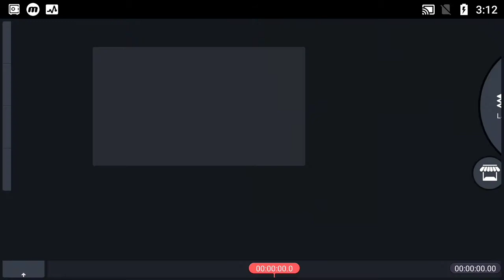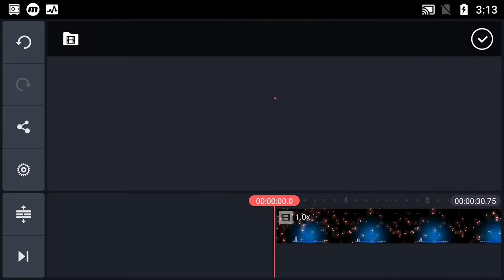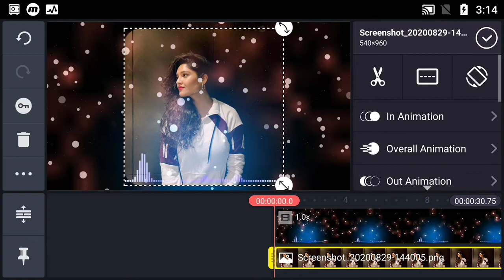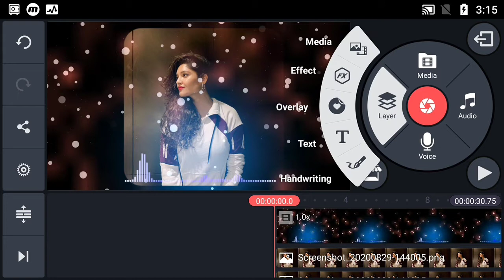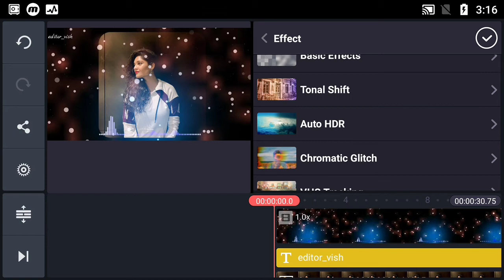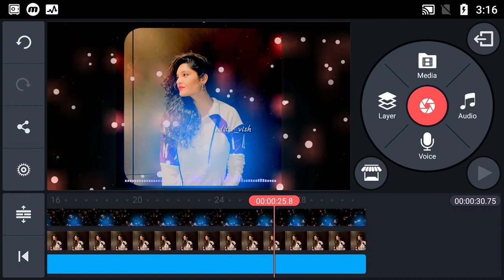How to create trending whatsapp status video|kinemaster se status video kaise banaye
how to make status video with photo

kinemaster editing

status video